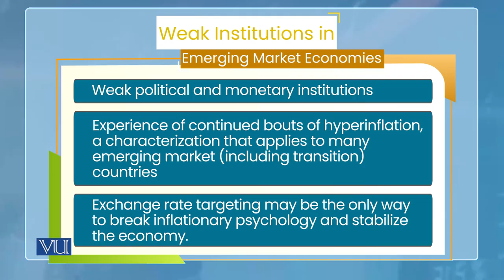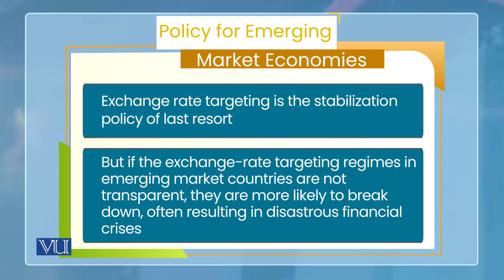Monetary Economics | ECO604_Topic197